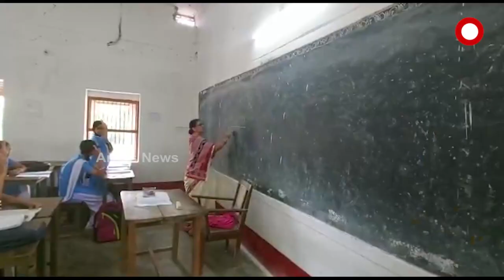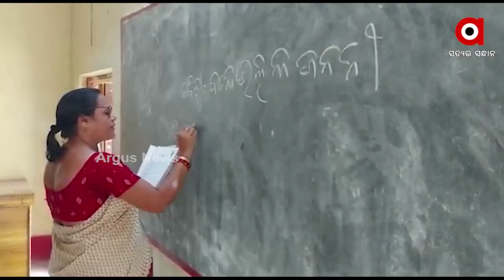ରାଜ୍ୟରେ ବିପର୍ଯ୍ୟସ୍ତ ଶିକ୍ଷା ବ୍ୟବସ୍ଥା !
ଖୋର୍ଦ୍ଧା ବୋଲଗଡ ବ୍ଲକ ଧଳାପଥର କଳାପଥର ବାଳିକା ଉଚ୍ଚ ବିଦ୍ୟାଳୟରେ ଶିକ୍ଷକ ଅଭାବ । କେବଳ ହିନ୍ଦୀ ଓ ସଂସ୍କୃତ ଶିକ୍ଷୟତ୍ରୀଙ୍କୁ ଛାଡ଼ି ଦେଲେ ଗୁରୁତ୍ବପୂର୍ଣ୍ଣ ବିଷୟ ବିଜ୍ଞାନ, ଇଂରାଜୀ ଓ ଗଣିତ ପଢ଼ାଇବାକୁ ନାହାନ୍ତି ଶିକ୍ଷକ । ତେଣୁ ଦୀର୍ଘ ଦିନ ହେବ ପାଠପଢ଼ାରେ ସମସ୍ୟା ଭୋଗୁଛନ୍ତି ଛାତ୍ରଛାତ୍ରୀ